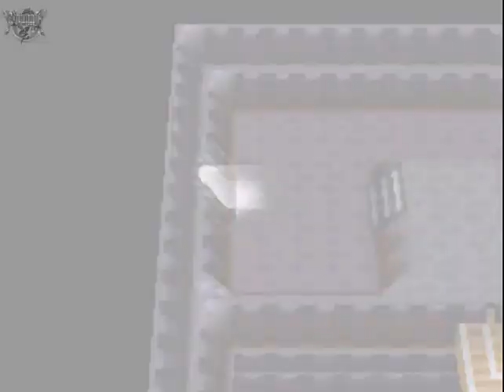Let´s Play Pokémon Platinum The Enhanced Edition (German) [20] - Die Eiseninsel abgehakt